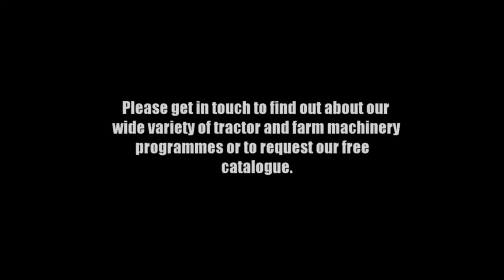FD4 Trailer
Tractor Barn Productions brings you the fourth instalment of the Farming Diaries Series.
This programme follows through a year on a Lincolnshire smallholding - but one with a difference! Father and son, Mick and Jonathan Putterill are avid fans of blue Ford and Fordson tractors and have amassed a large collection over the years. But these machines are not idle show pieces, indeed they have to earn their keep on the farm, being used with a fascinating arrary of period implements.
The tractors range in age from a 1952 Fordson Diesel Major to a 1977 Ford 6600 with several versions of Dexta, Major and 1000 Series in-between, plus a 4600 and 5600.
We also join the farm as contractors carry out spraying and combine harvesting with the tractors used contrasting nicely with the Putterill's own collection